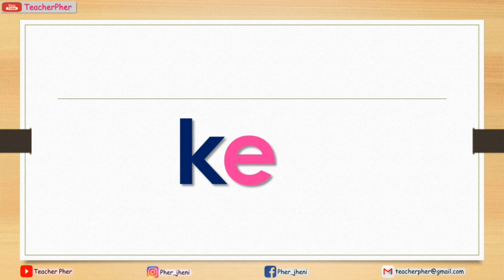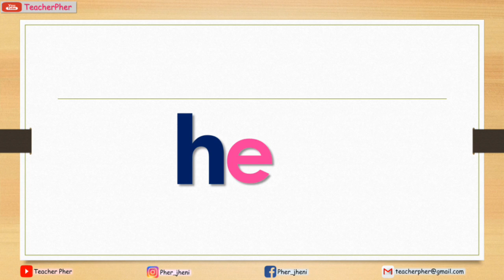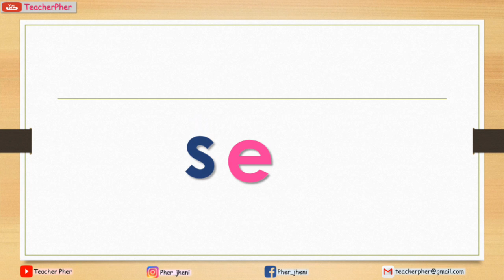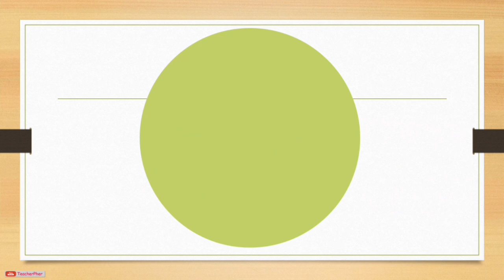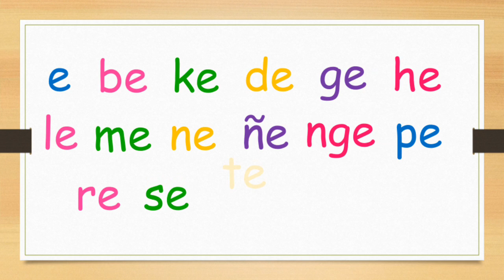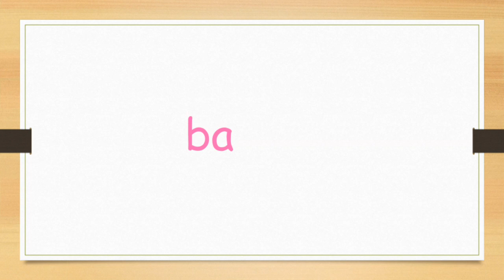ABAKADA -EBEKEDE || TeacherPher Unang Hakbang sa Pagbasa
NOW AVAILABLE ON SHOPEE!